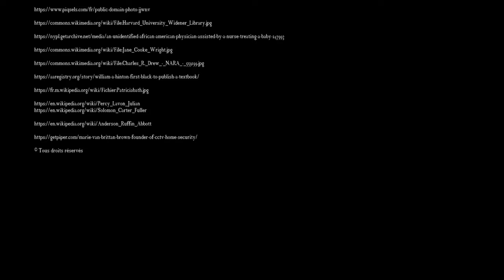Dre Jane Cooke Wright | Chimiothérapie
Bonjour 😀

Bienvenue à la deuxième capsule de Ces afro-scientifiques d’hier à aujourd’hui. 🌍
Mais qui est donc Jane Cooke Wright ?😯
Une pionnière dans les traitements de chimiothérapie ! 🌟

Aussi connue sous le nom de Jane Jones, Jane Cooke Wright est une pionnière des traitements de chimiothérapie. Dre Wright est reconnue pour utiliser des échantillons de tissus humains pour évaluer les effets et l’efficacité de médicaments sur des cellules cancéreuses. Parmi ces médicaments, on compte l'utilisation du méthotrexate pour traiter le cancer du sein et d’autres types de cancer encore d’actualité en 2020.🌺

N.B.-Par mégarde, la présentatrice utilise la prononciation du terme «chimiothérapie » en langue anglaise, soit « chemotherapy». Par mesure du respect de la langue française, nous nous excusons de cet incident. 😇